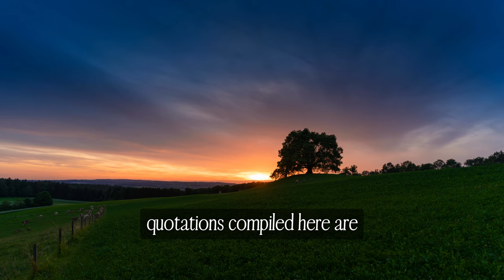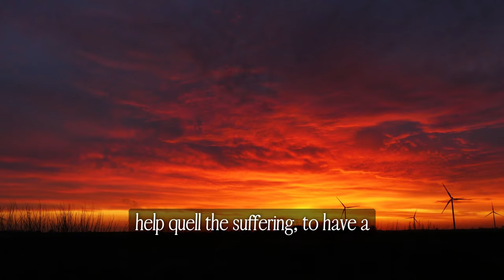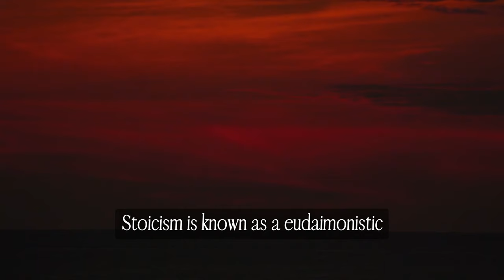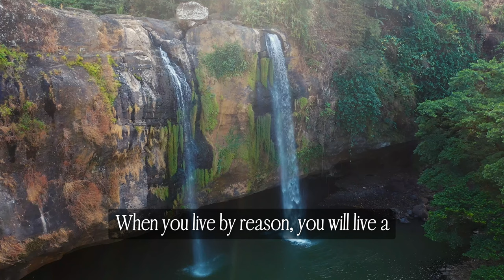What is Stoicism? Marcus Aurelius Explains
What is Stoicism? Stoicism Explained. Stoicism 101. Stoicism for Beginners. Stoicism Benefits. Stoicism Basics. Stoistism Guide. Marcus Aurelius